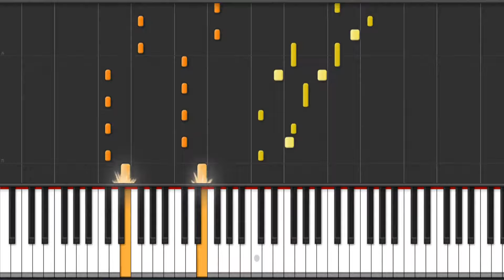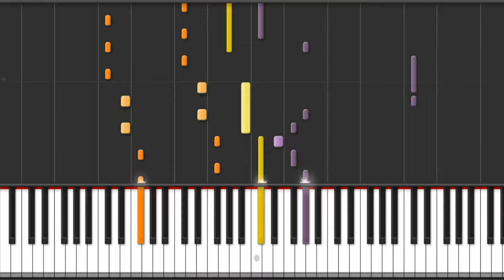Depeche Mode - Master and Servant Piano Tutorial